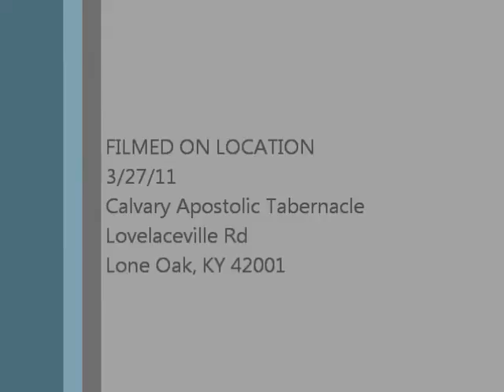Jesus IS coming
Pastor Richard Romain - satan doesn't want you to believe this